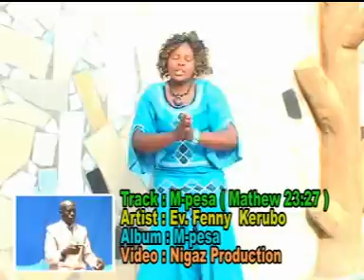M-PESA - FENNY KERUBO (OFFICIAL VIDEO)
M PESA - FENNY KERUBO